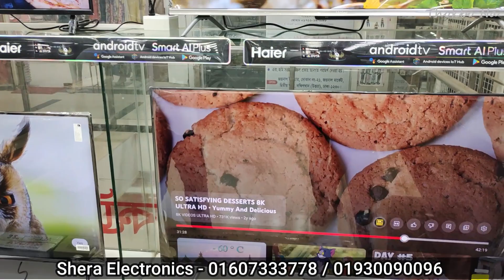Haier TV price in bangladesh 2023 🔥 4k smart tv price bd 🔥 smart tv price in bd 🔥 led smart tv price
TV price in bangladesh 2023 🔥 4k smart tv price 🔥 smart tv price in bd 🔥led smart tv price in bd

4k smart tv price bangladesh 2023🔥 Smart Tv Price In BD 🔥Tv Price In Bangladesh 2023। LED Tv Price

4k smart tv price bangladesh 2023 | tv price in bangladesh 2023 | smart tv price in bangladesh 2023

Tv Price In bangladesh🔥 Best Low Price 4k led tv😱 Smart Tv Price In bangladesh|New Tv Price

Shera Electronics Mart
Joynal Market , Joynal tower, 2nd Floor
Uttara , House building

k.w -
smart tv
led tv
4k smart tv price in bangladesh
vision tv
vision led tv
android tv
android tv price in bangladesh
tv price
টিভির দাম